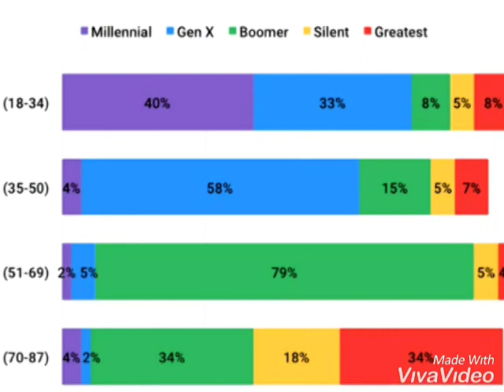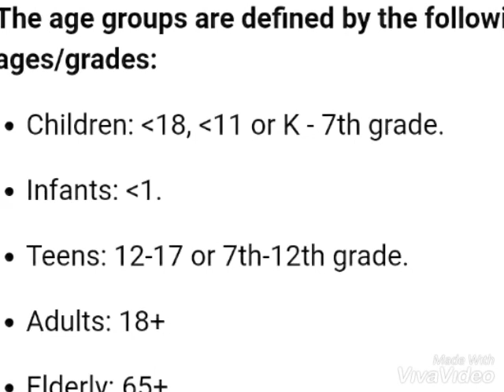Different Age group names.Self classification in different Age groups.